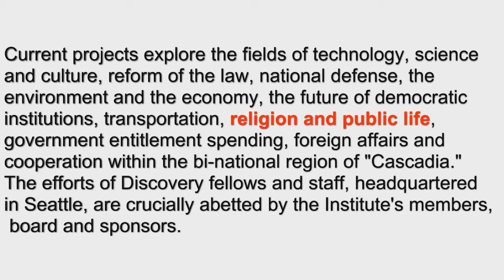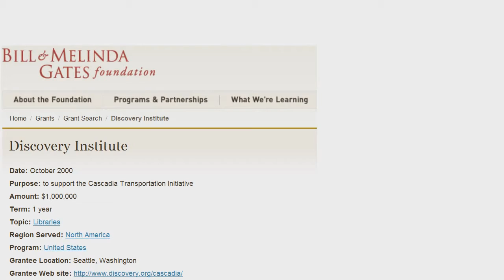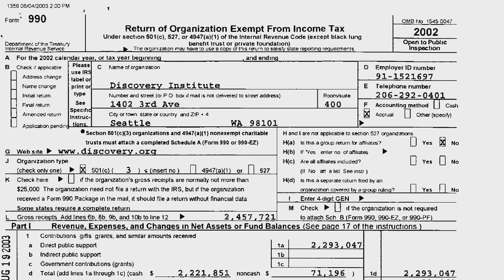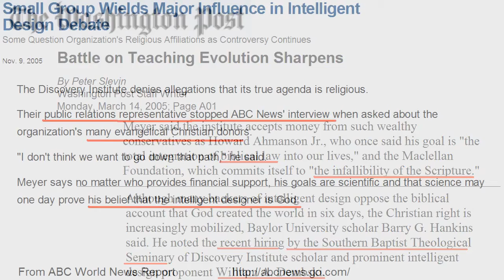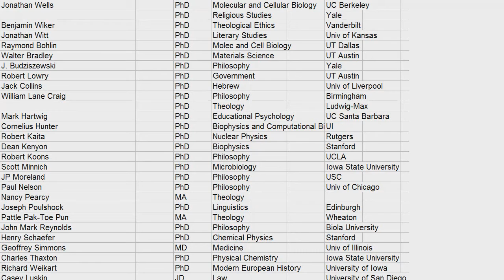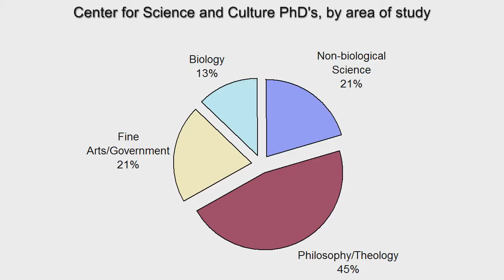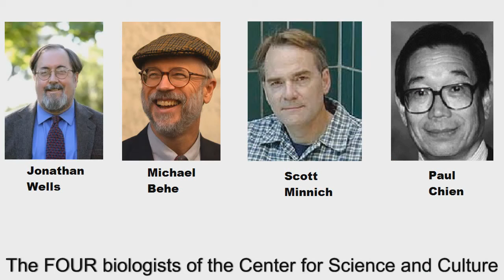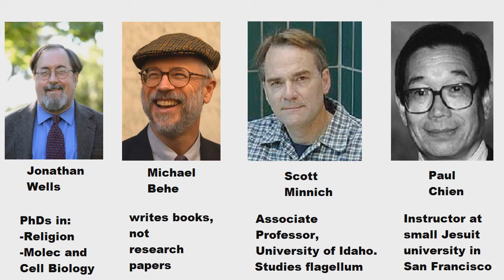(1/2) Discovery Institute: Let the TRUTH Be Told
The Discovery Institute is the primary think-tank for the Intelligent Design movement. What can we determine about this organization based on its funding, personnel, and research record? Here's a link to this content on Digg Here's the original "Wedge Strategy" document (HTML version) (pdf version) For more about the Discovery Institute

Video clips used are under Fair Use sections 17 U.S.C. § 106 and 17 U.S.C. § 106A Clips are short, illustrate a point of argument for educational purposes, are by nature published interviews in the public forum of YouTube, and do not affect the livelihood of the Discovery Institute or its members or fellows.